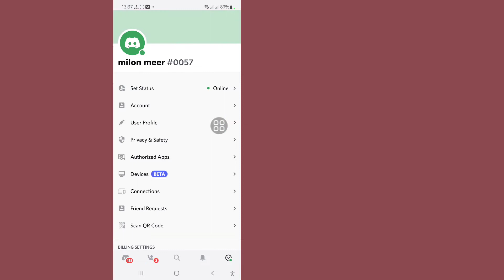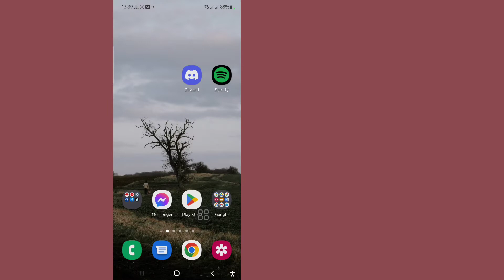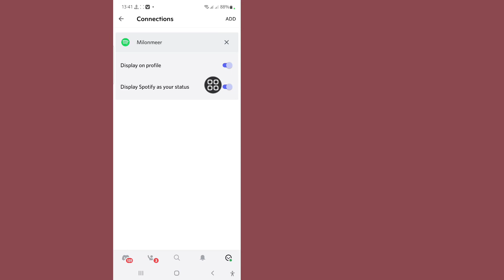SPOTIFY NOT SHOWING ON DISCORD 2022 | Fix Discord Not Showing Spotify Status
I'm going to show you How to Fix Discord Not Showing Spotify Status. Watch this video and learn How to Fix Discord Not Showing Spotify Status. [ iPhone and Android

Try Renewing the Connection
Open Discord.
At the top right, tap the menu icon.
Tap the Profile icon to access User Settings.
Choose Connections.
Tap on the X to disconnect Spotify from Discord at the Spotify integration.
On the right side of Connections, tap Add, then select the Spotify icon.